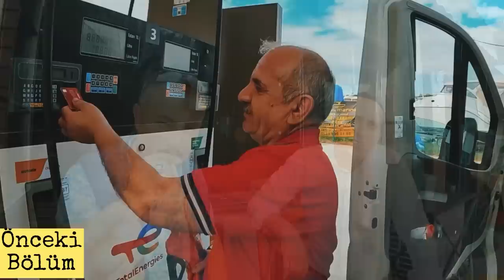Ünlü gurme bir nefeste nasıl masayı sildi süpürdü | ağızda eriyen karades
Ünlü gürme cuguli fiyatını 10 na katlayarak sahalara döndü deniz mahsulleriyle dolu masada yemek bahane sohbet şahane keyifli seyirler